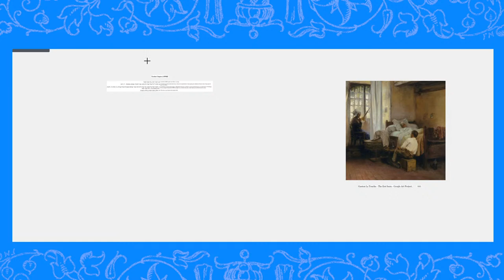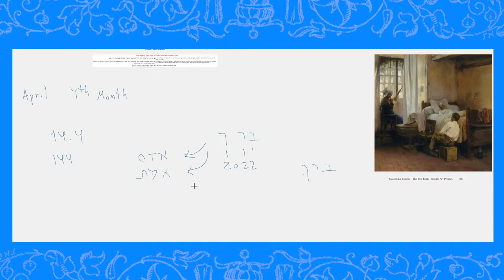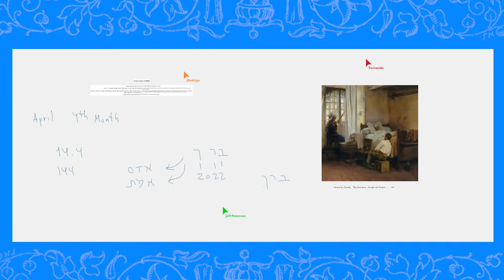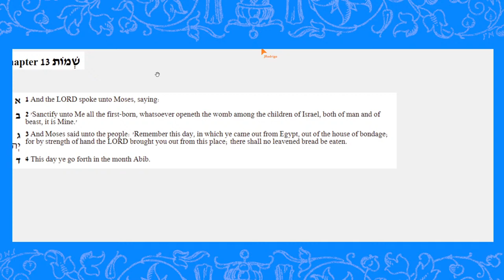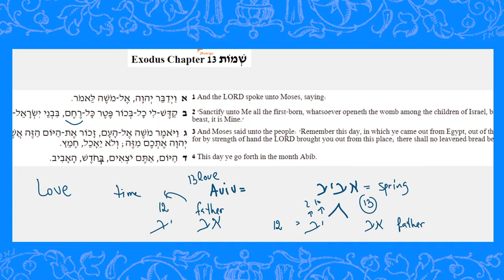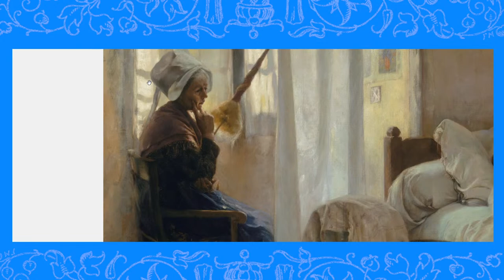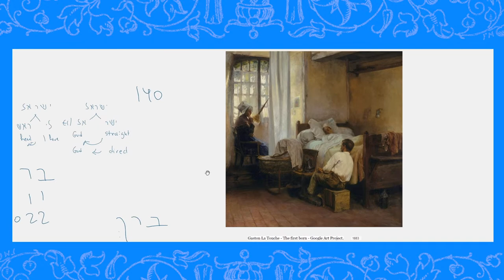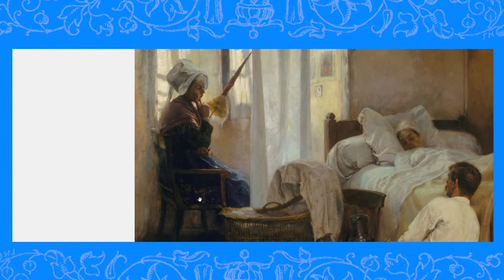The First Born: Biblical Hebrew Beyond Time & Space ✨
Welcome to Biblical Hebrew Beyond Time and Space - your Biblical Hebrew Stream.